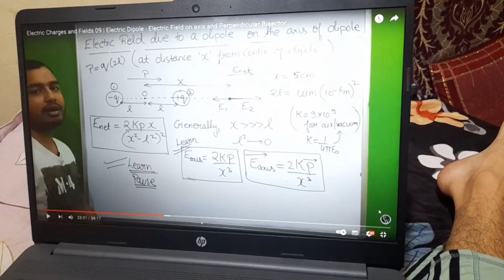Aaj Ki Vlogging देसी स्टाइल may || Phir se chutiyapa youtube || ADITYA NARAYAN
yo guys !!

देसी स्टाइल स्टार्ट है

so video ko dekho pura full hungama hai#movie